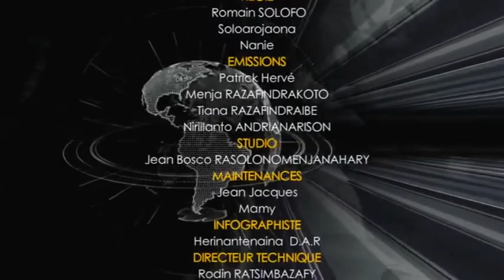VF 08 NOVEMBRE 2023